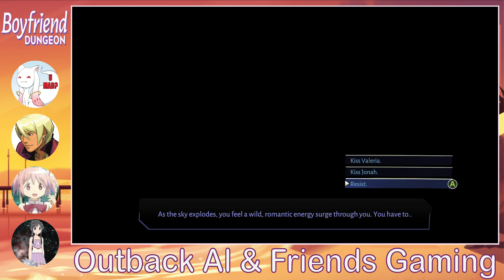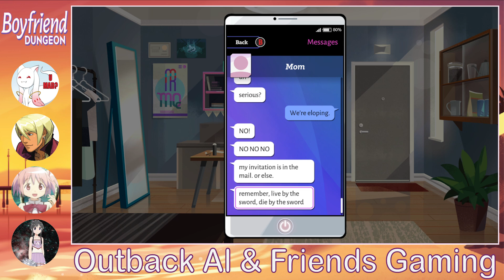BBQ Meetups (Boyfriend Dungeon 4) - OAF Gaming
The 4th of July is upon us and we take that opportunity to expand our horizons

CheerandCosplay